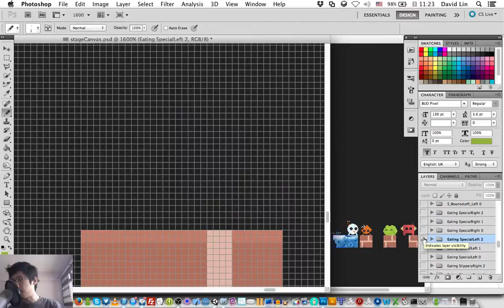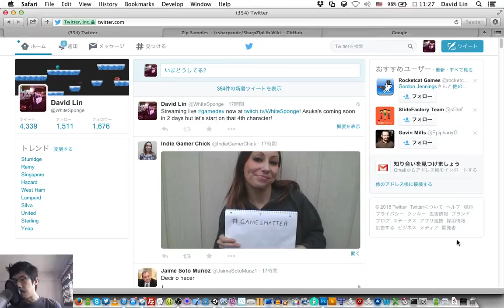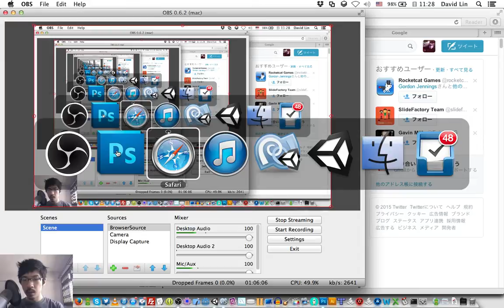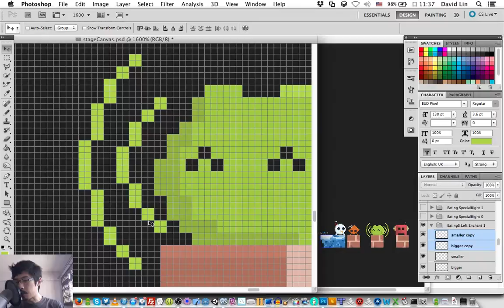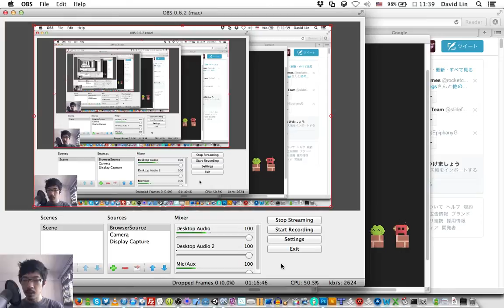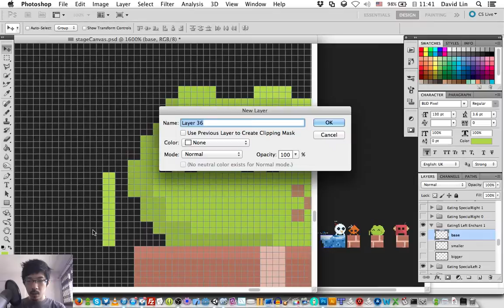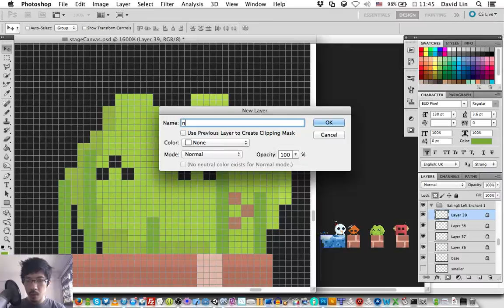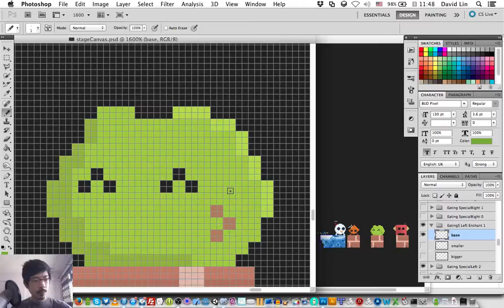Starsss - Pixel Art-ing The 4th! Part 3/5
Doing so will entitle you to all future updates for free and a Steam key (when the game gets green lit)!

Or you can try out the demo first!

Help vote for it to get it on Steam!

What? You woke up one day and you're now a pixel art character in a weird platform world? Go on the ultimate star-chasing adventure with Starsss as you attempt to search for the legendary Star of Records for your answers!

Key Features:
Ω Explore various procedurally generated stages each filled with unique enemies with wacky behaviors

Ω Level up character(s) and abilities from defeating enemies and collecting ability orbs

Ω Play character(s) differently each play-through from learning the various unique character growths

Ω Attempt to reach the legendary Stellar Skies, where the Star of Records is rumored to be at

* Please note that the game is still a work-in-progress so everything is subject to change.

on every Monday, Thursday and Saturday from 9 to 11PM EST